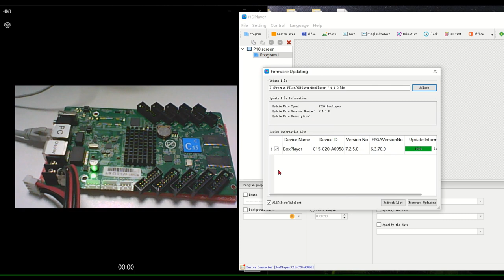HUIDU Controller C16C C15C Firmware Updating Tutorial in HDPlayer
Teach you how to update firmware of Huidu all full color series controller, such as C16C/C15C, C36C/C35C, D16/D15/, A3/A4/A5/A6. Just directly connect your controller with PC via LAN cable, and run the newest version HDPlayer, because the newest firmware is already built-in the newest software HDPlayer, then you can start updating. The password to hardware setting is 888 or 168.